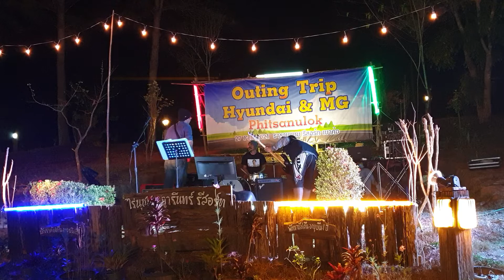Thrill is gone BB king br The Lumluka Blues Boyz .